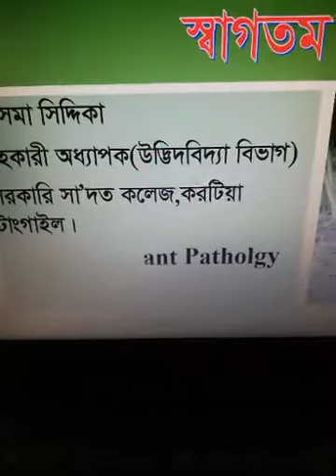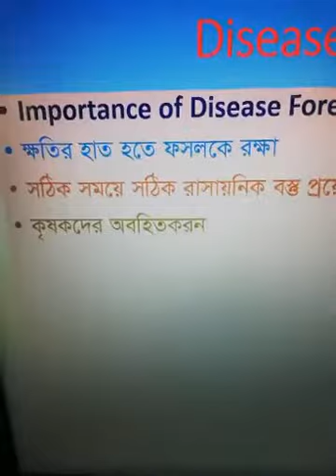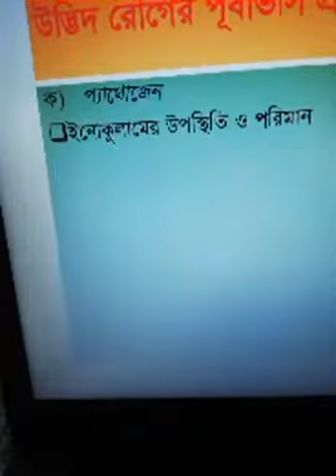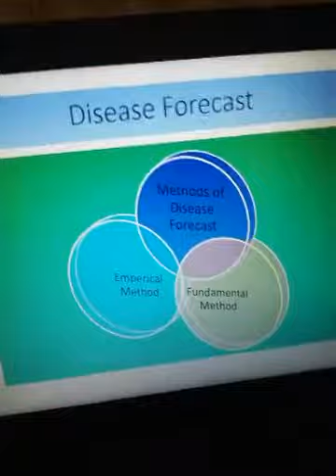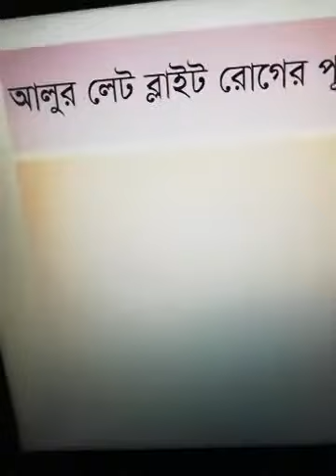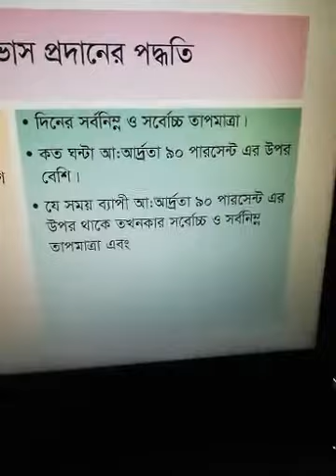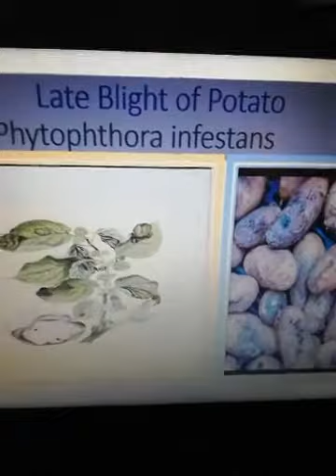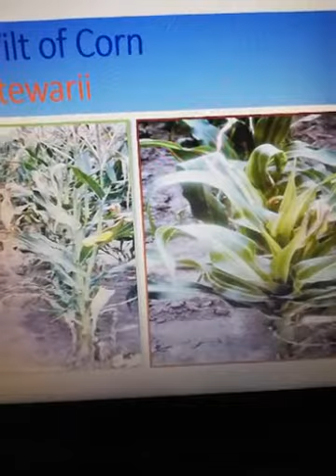Disease Forecast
Plant Pathlogy